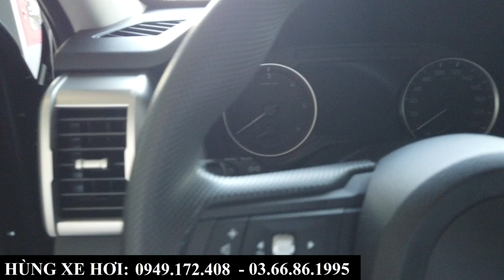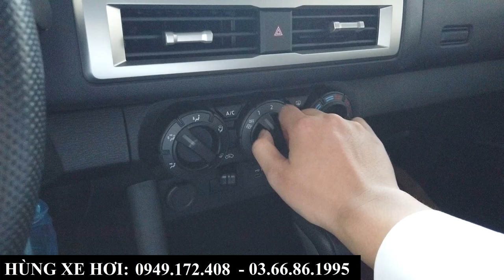Review Nhanh Mitsubishi Triton GLX 2024 Giá Rẻ 655tr | Khuyến Mại, Lăn Bánh Bắc Ninh, Bắc Giang T9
Review Nhanh Mitsubishi Triton GLX 2024 Giá Rẻ 655tr | Khuyến Mại, Lăn Bánh Bắc Ninh, Bắc Giang
+ Hotline Tư Vấn: 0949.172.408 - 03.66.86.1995